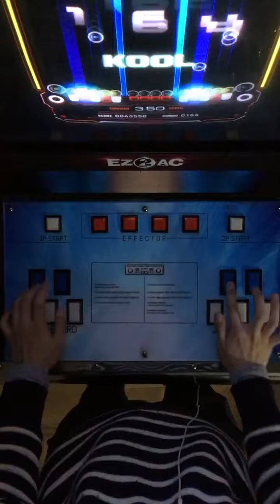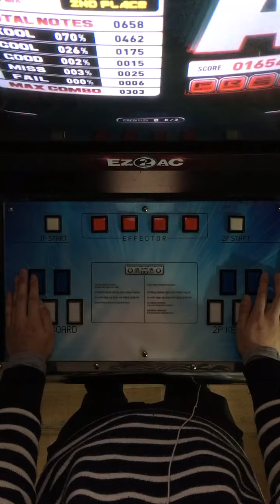[Ez2Ac 14K] minus 1 -Space Mix- HD (11)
Player: DJ.Alfonso